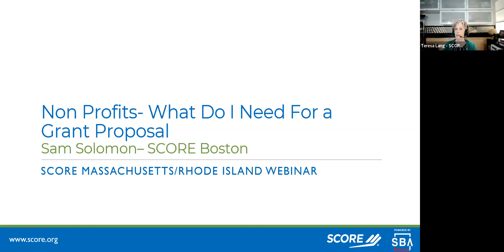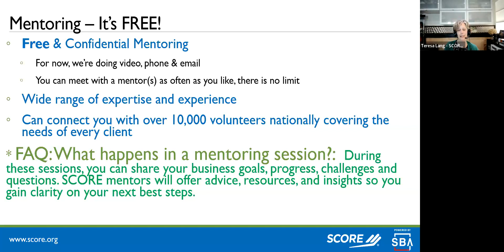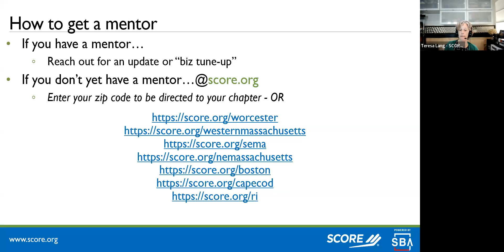Nonprofits - What Do I Need For a Grant Proposal?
What are the components of a grant? What information do I need to be successful in getting a grant. We will breakdown each part of a grant proposal and discuss what you need to know to be successful.
 Executive Summary: short description of the request
 Statement of Need: issue to be addressed, supported by data
 Goals and Objectives: specific goals and their desired outcomes
 Evaluation: measuring achievement of your goals
 Other Funding: other current or projected sources of revenue
 Information: mission statement, board of directors, history and track record, community/population served
 Agency and Project Budgets: statement of project costs, how much needed, how funds will be spent—and the applicant organization’s annual budget
 The Grantwriter: responsibility for identifying grant prospects and generating applications